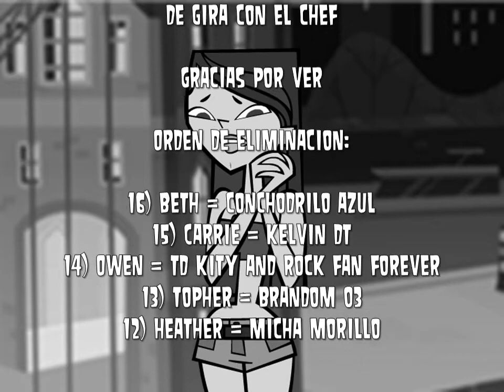DE GIRA CON EL AMO CHEF HATCHET #6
perdon por el eliminado :(
contesten lo mas rapido posible... esto esta cada vez mas dificil xd